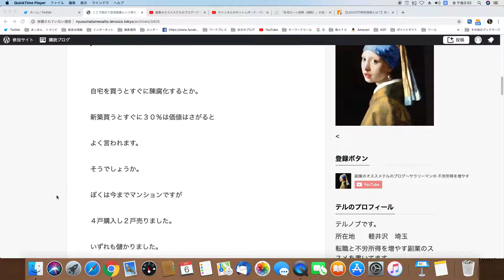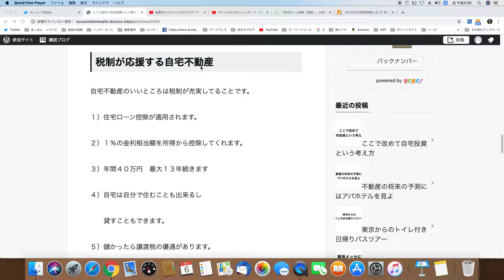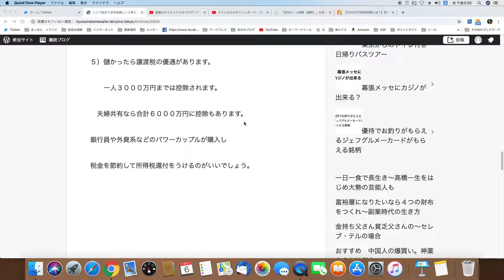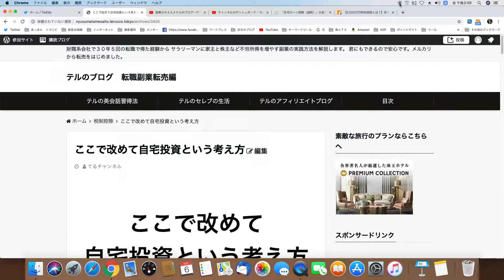【５分で理解】 ここで改めて自宅投資という考え方